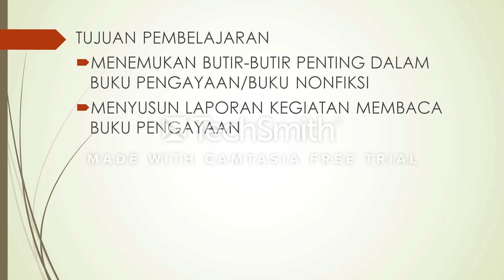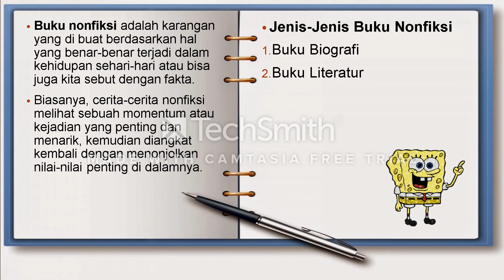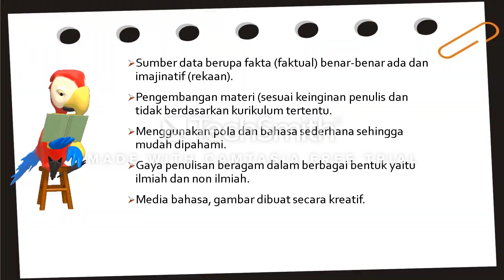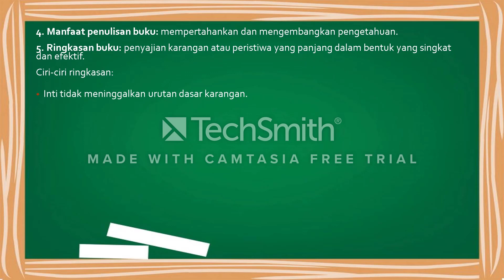Media Pembelajaran Bahasa Indonesia Berbasis TIK " menemukanbutirpentingdalambukupengayaan '